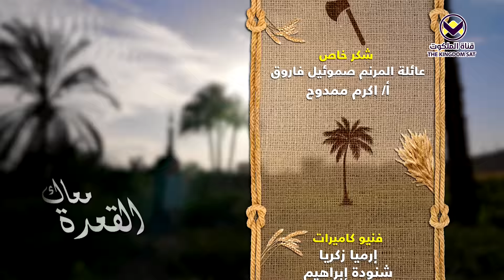القعدة معاك بتغير في - صموئيل فاروق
ترنيمة جديدة 🎼🎻
من أروع ما كتب ولحَّن المرنم صموئيل فاروق
"القعدة معاك بتغير فيًّ… كل اتجاهات وميول أرضية
شكِّل في حياتي .. نوَّر في صلاتي .. خبيني في شخصك وانت اظهر في"